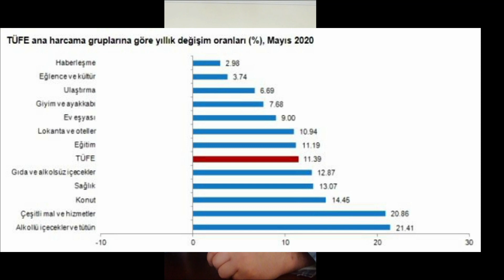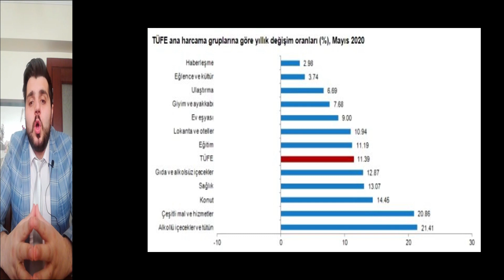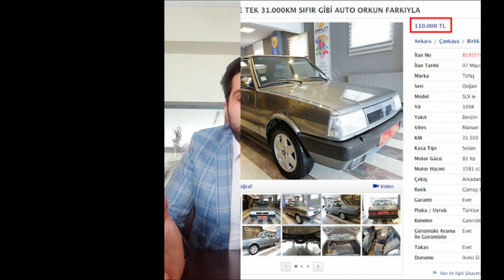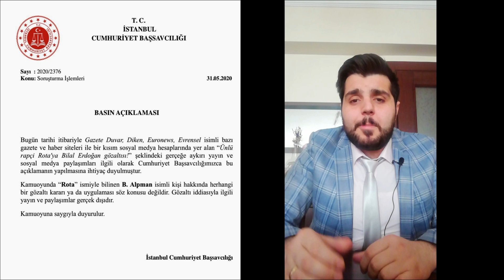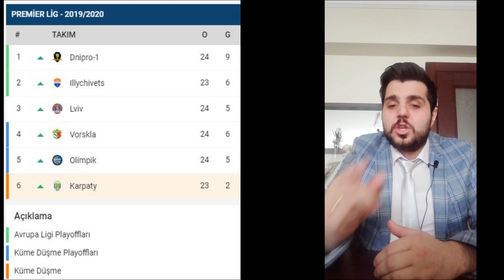DÜŞÜK BÜTÇELİ ANA HABER BÜLTENİ -3 HAZİRAN 2020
Merhaba;

Bu videomda düşük bütçeli ana haber performansı sergiledik. hatamız kusurumuz olduysa affınıza sığınıyorum

iyi seyirler... ekonomi show haber atv ana haber fox haber atv haber